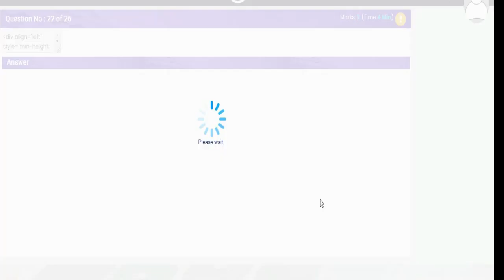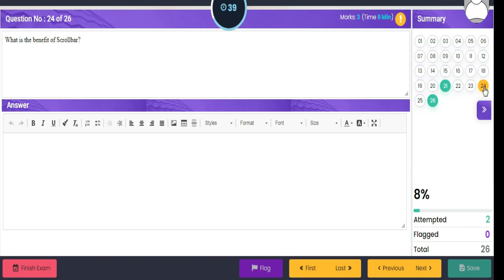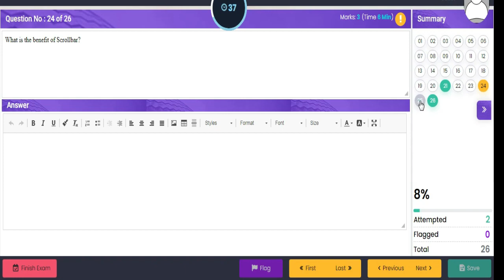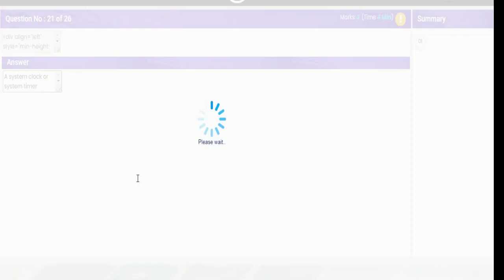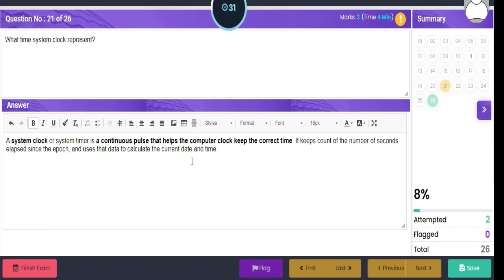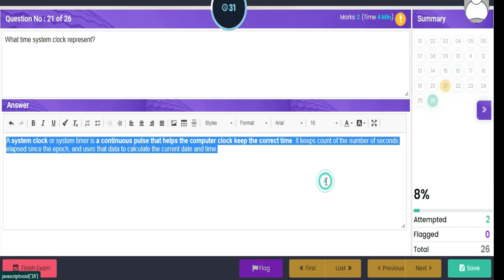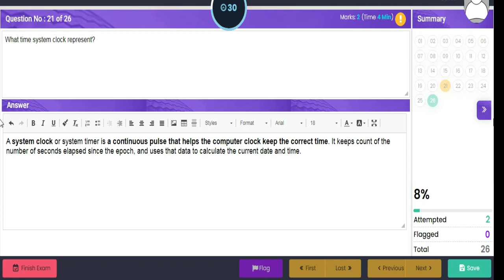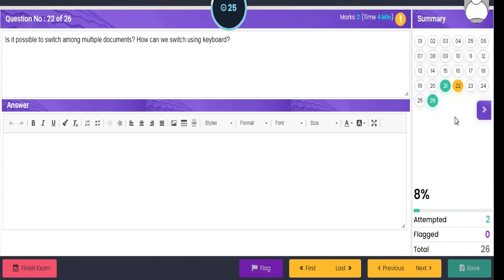How to solve Subjective Questions Tips || Get 100% marks || How much Length of Ans | Exams Prep